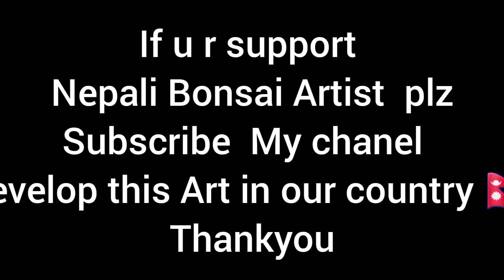Bonsai Field Growing.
150 pic Juniper plantion  on field for Bonsai
Juniper  undertraning  on ground
Juniper procumbin
Juniper  Golden
when u grow  your tree on  they are thicken  4 .5 year  then u dig out from ground  plantation  on Bonsai pot .